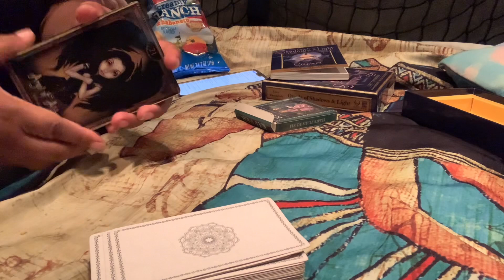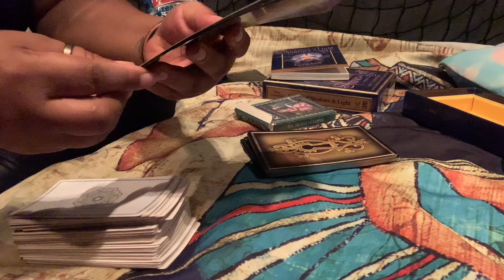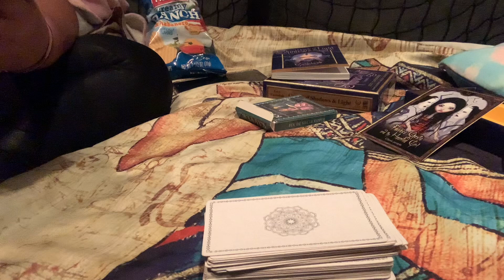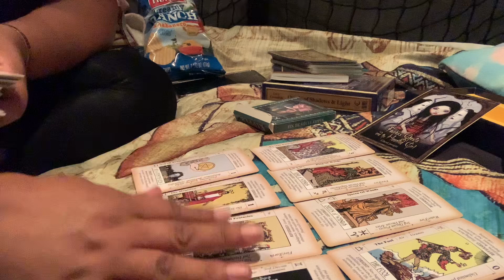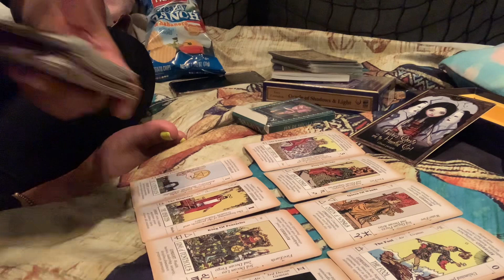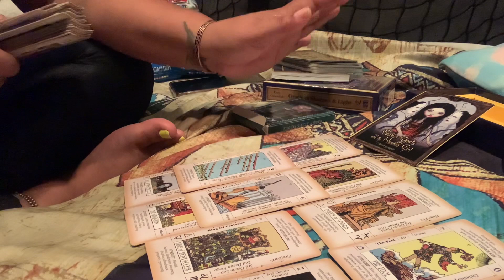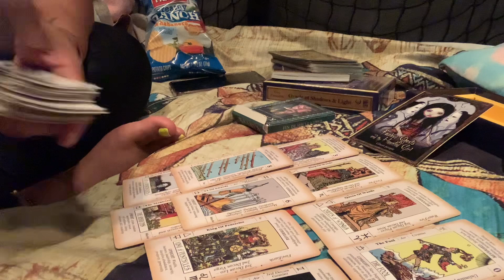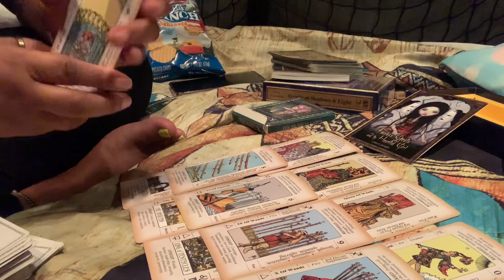This person manipulated a tower on purpose ~ wanted someone better/different